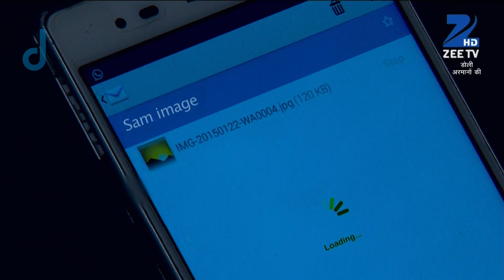Doli Armaanon Ki - Best Scene - Ep - 301 - Parvati Sehgal, Kunal Karan Kapoor - Zee TV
Doli Armaanon Ki: Doli Armaanon Ki is a story of Urmi, a young girl, who gets married to Samrat, an abusive man, thus making her life a living hellClick Here to Subscribe Channel Urmi and Samrat have a child named ShauryaClick Here to Subscribe Channel Going forward, Urmi moves out of her marriage due to Samrats infidelityClick Here to Subscribe Channel She starts afresh as an independent woman, while Samrat ends up in jailClick Here to Subscribe Channel Ishaan falls in love with Urmi, and they get marriedClick Here to Subscribe Channel Samrat returns to take revenge on UrmiClick Here to Subscribe Channel But, Ishaan dies while saving SamratClick Here to Subscribe Channel Surrounded by guilt, Samrat kills himselfClick Here to Subscribe Channel